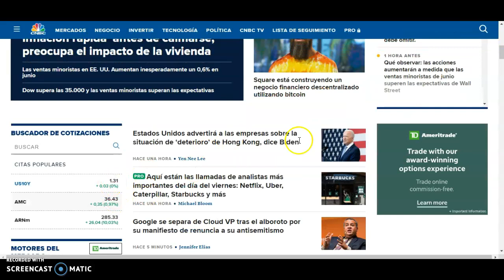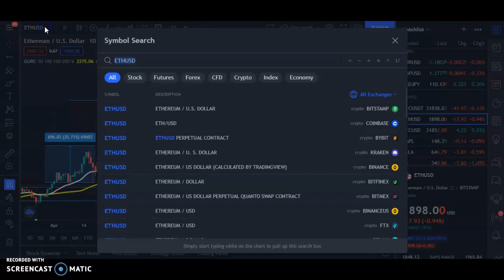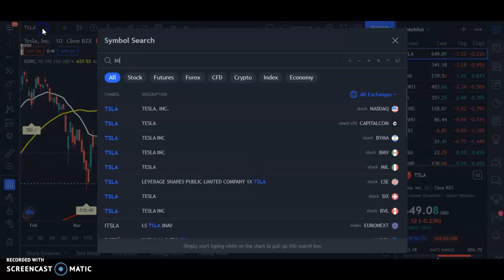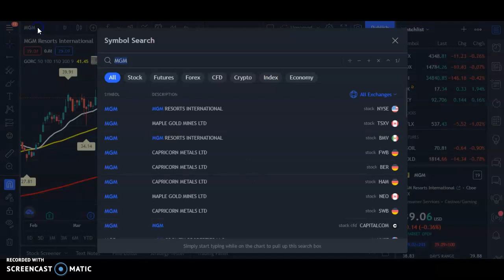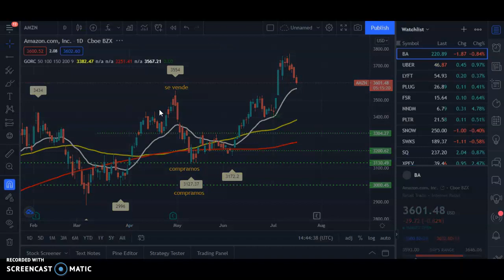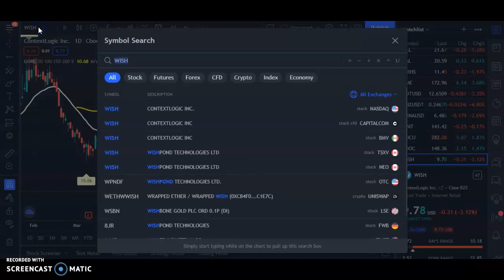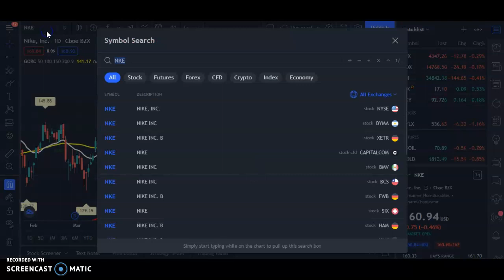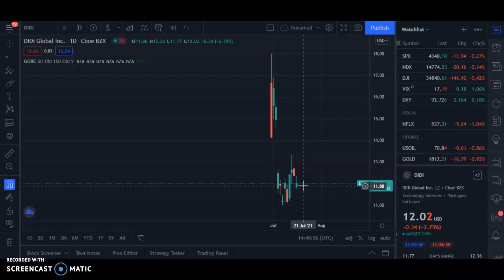Estas Acciones han Caído Mucho HOY!! |Hora de Comprar WISH, TSLA,MRNA,FB, NVDA,AMZN,COIN, AMC Ahora